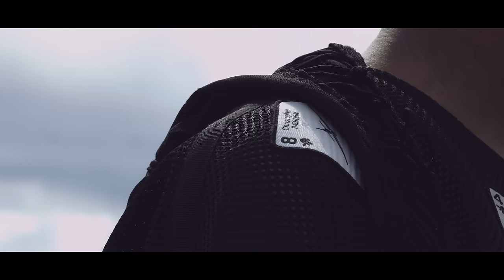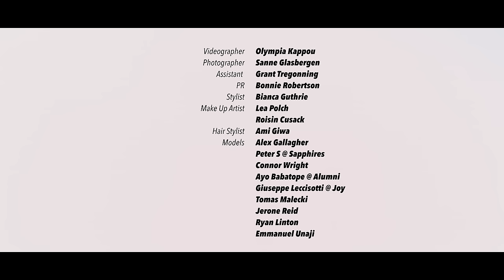"UNDERWATER" Laura Jae | Christopher Raeburn